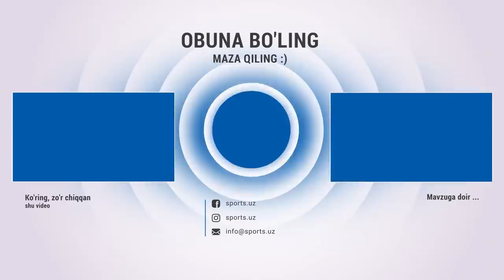Murodjon Akhmadaliyev – Yousuke Iwasa to'liq jang